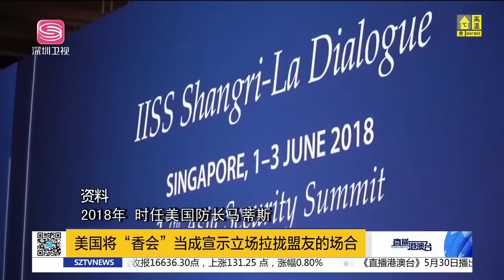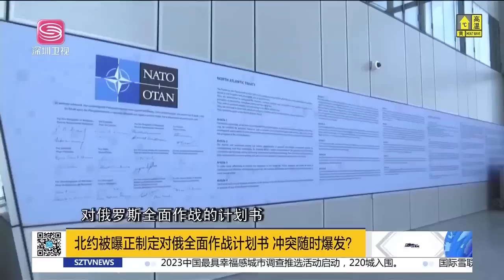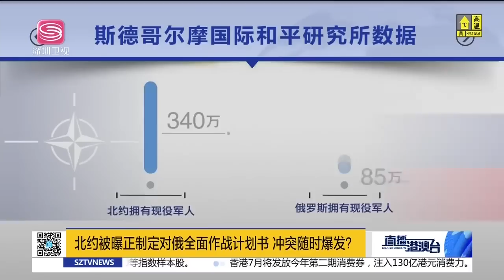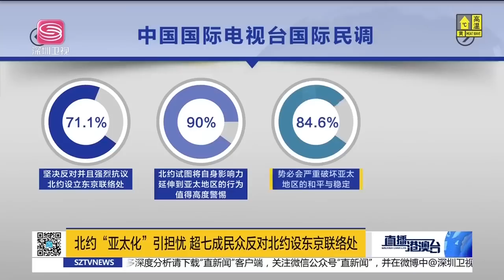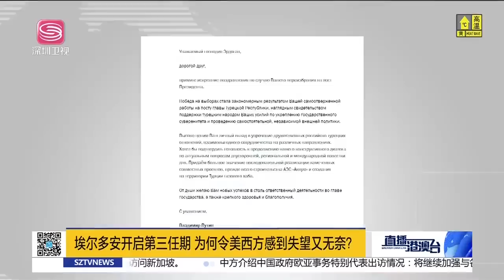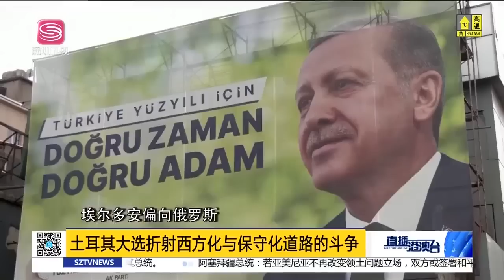中美防長香會正面PK！美借峰會拉攏盟友！中國宣佈2030年前登月！北約在俄門口軍演，美航母現身秀肌肉！北約防禦俄作戰書太胡扯！|直播港澳台【精編版20230530】